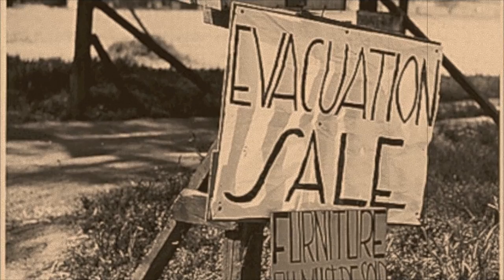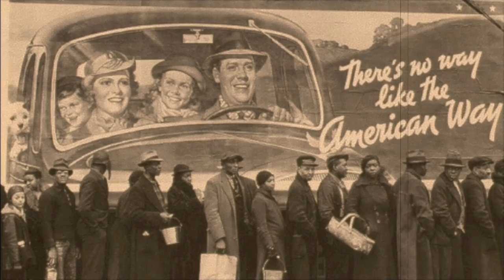Lost Highway Ramblers ~ Cumberland Blues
2009 Lost Highway Ramblers reunion Grateful Dead Cover DeadCoversProject